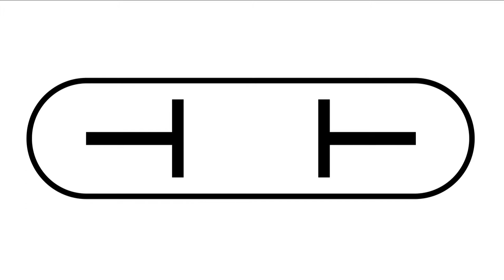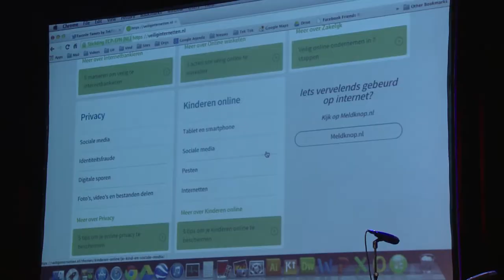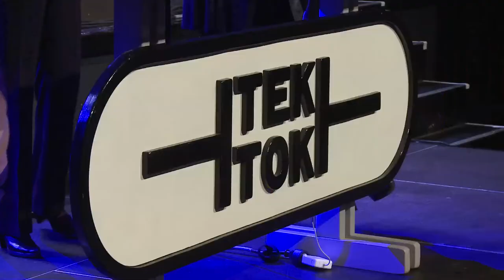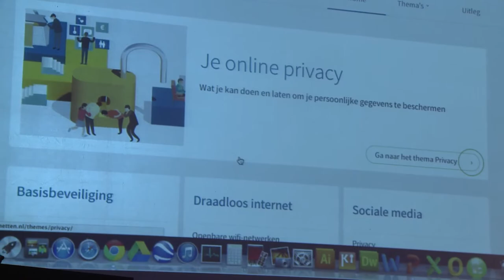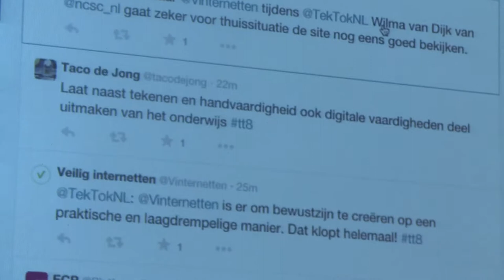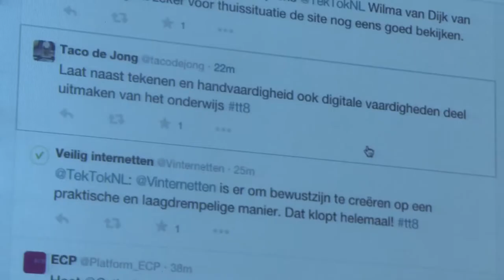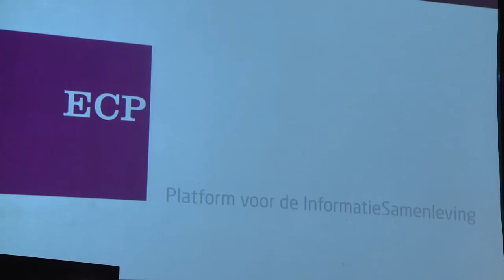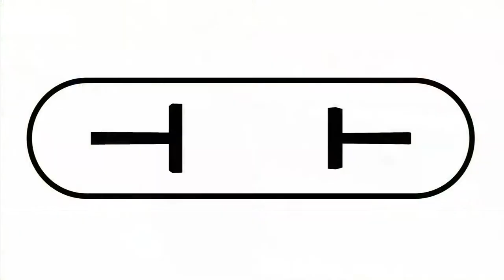Tek Tok late night 8 Deel 2, veilig internetten